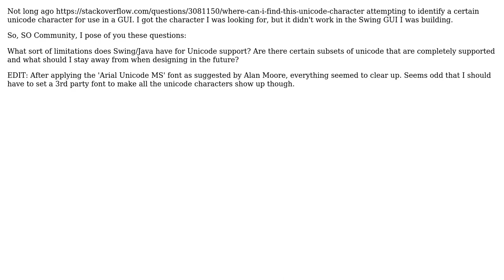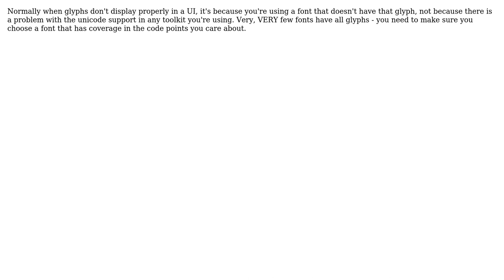Limits to Swing's Unicode support (3 Solutions!!)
Limits to Swing's Unicode support

With thanks & praise to God, and with thanks to the many people who have made this project possible! | Content (except music & images) licensed under CC BY-SA | Music | Images & others | With thanks to user vanza user Sean Madden user Nick Bastin user McDowell and the Stack Exchange Network Trademarks are property of their respective owners. You are responsible for your own actions.